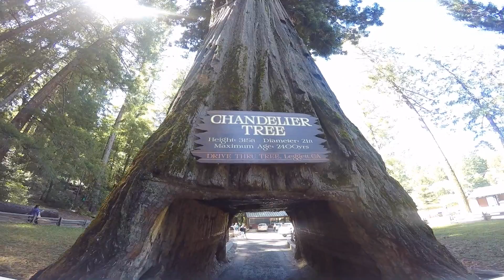Redwood National and State Park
Redwood National and State Park, Fern Canyon, Eureka, Drive Thru Redwood Tree, Fort Bragg, Glass Beach, Mendocino Coast